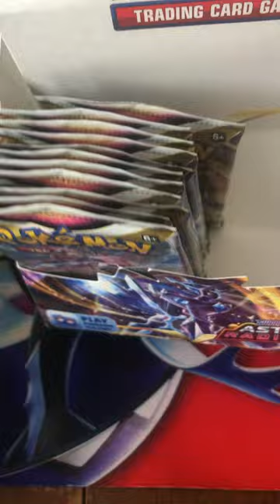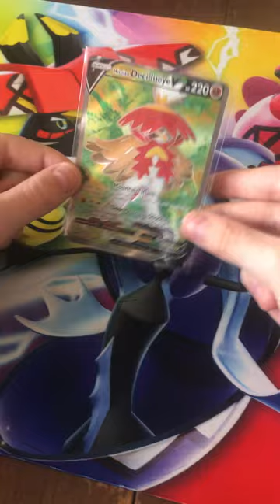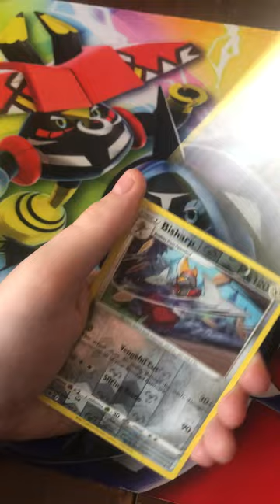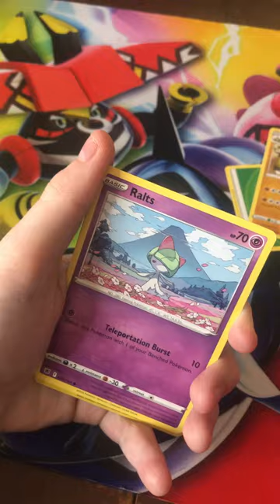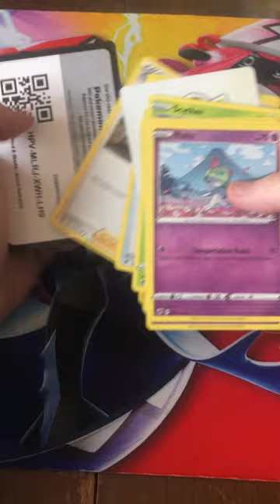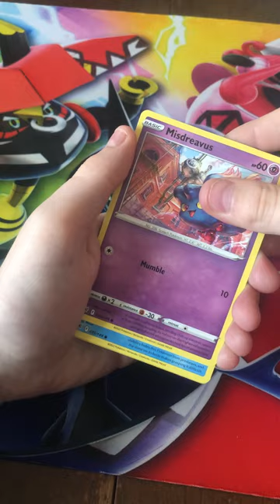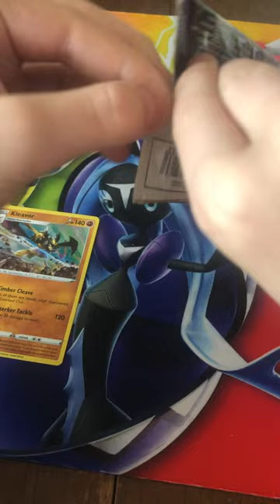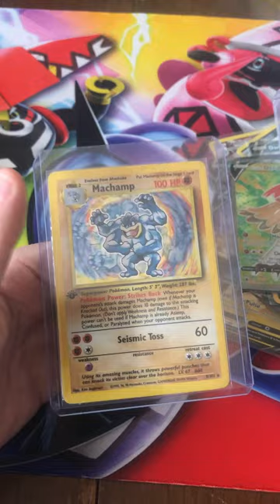Last Pokémon booster box vid